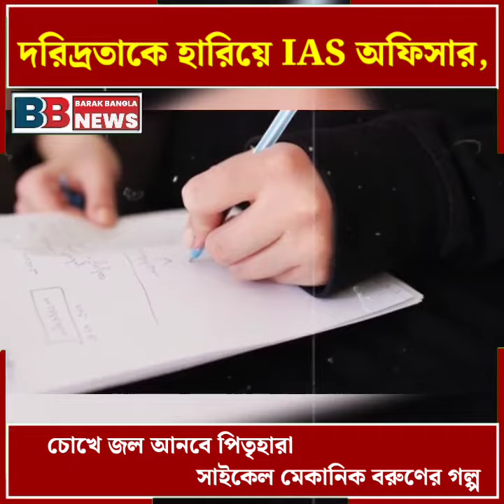দরিদ্রতাকে হারিয়ে IAS অফিসার, চোখে জল আনবে পিতৃহারা সাইকেল মেকানিক বরুণের গল্প